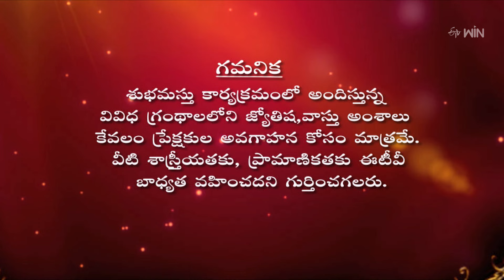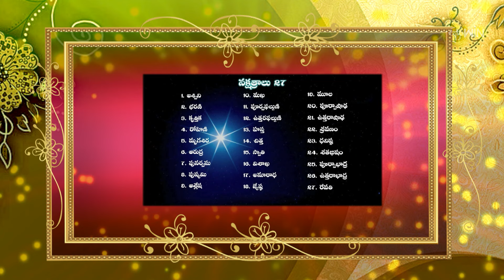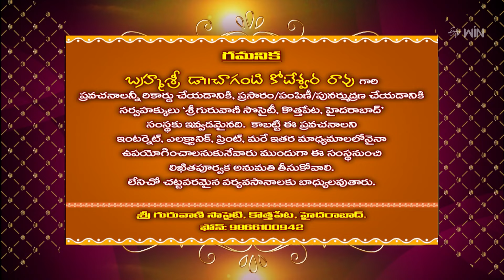Subhamastu | 24th September 2024 | Full Episode | ETV Telugu